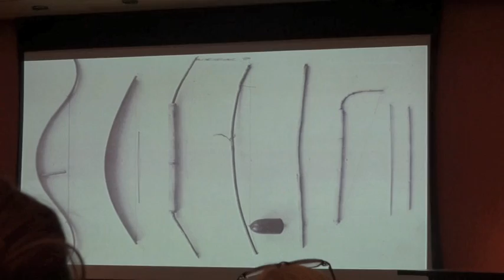William Eaton @ PPL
Will Eaton creates wonder on his handmade guitars.